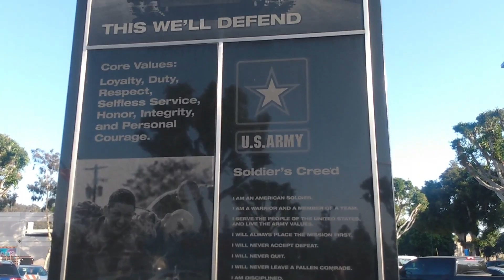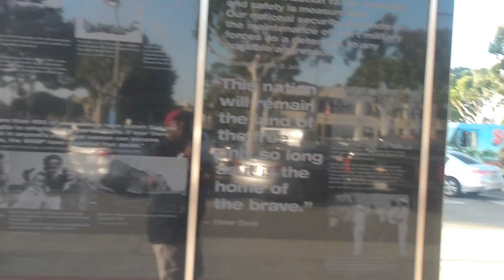4th of July fun in Norwalk California